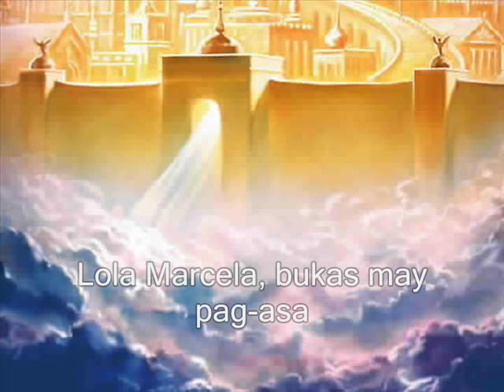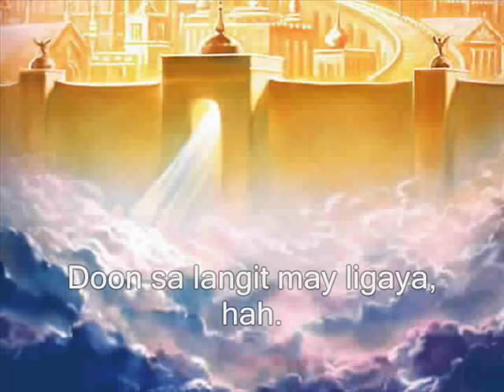Lola Marcela by:Poets Not Dead